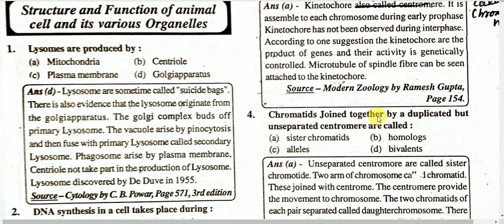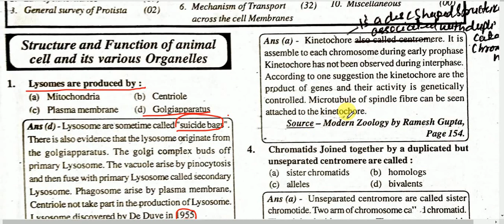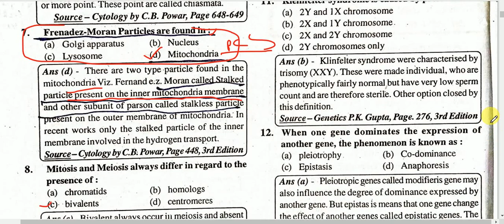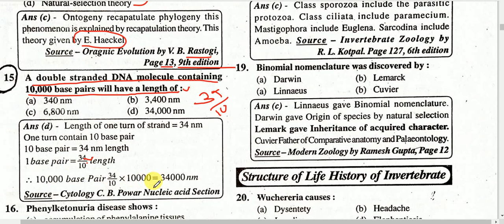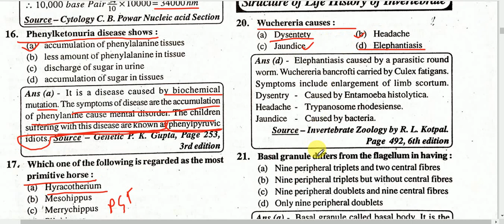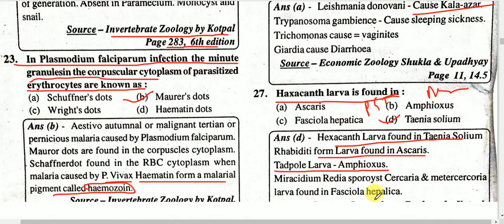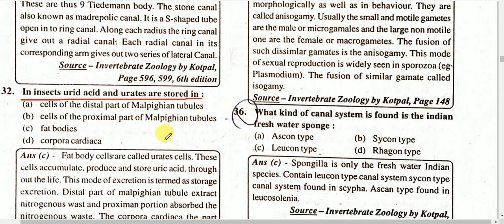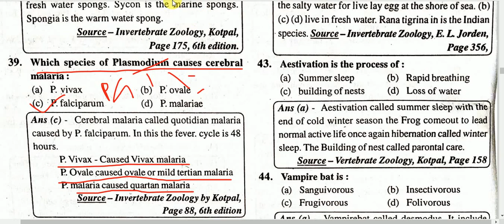ZOOLOGY SPECIAL MCQ 94/1 FOR TGT PGT BIOLOGY ALL STATE, PCS AND ASSISTANT PROFESSOR ZOOLOGY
very special zoology MCQ for all competitive examination like TGT PGT KVS NVS DSSSB RPSC UP MP jarkhand and other state biological competition